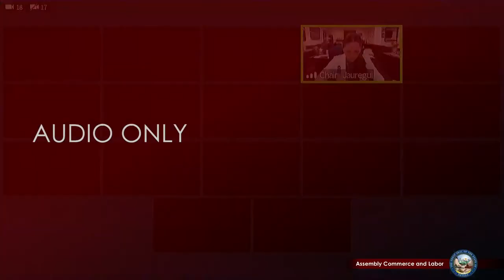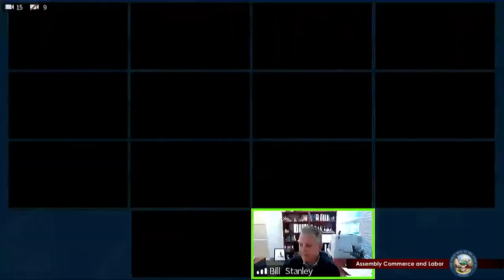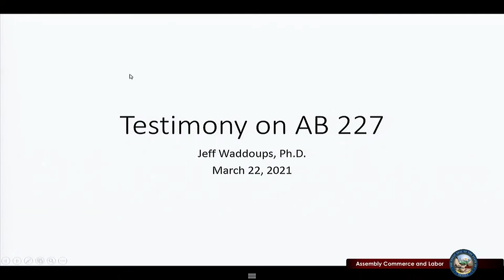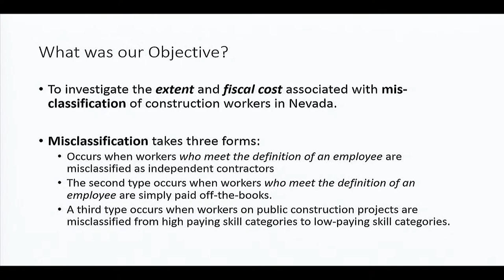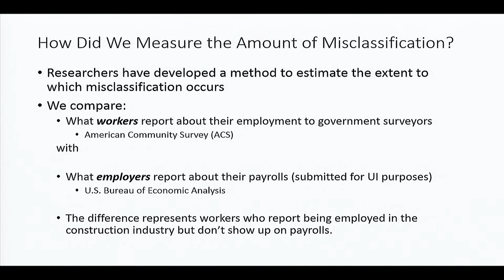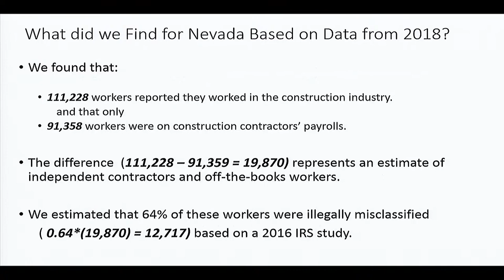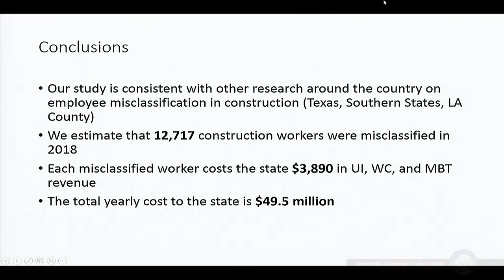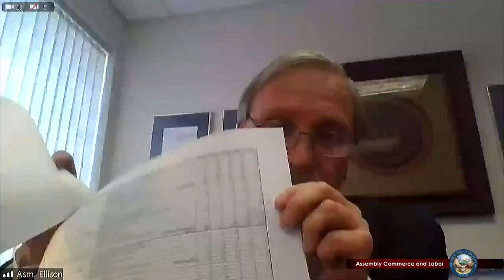3/22/2021 - Assembly Committee on Commerce and Labor